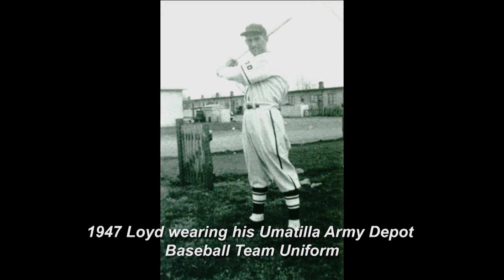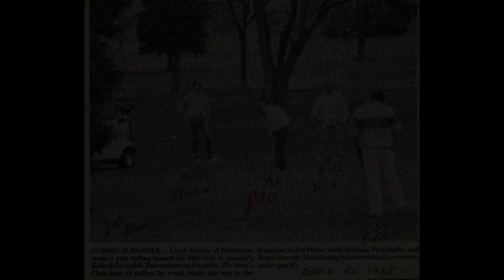Loyd Aichele: A Life In Photos In HD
On October 11, 2023 we laid my Dad, Loyd Aichele, to rest at the age of 97. There are thousands of photos & hours of movies & videos of his life. There was only so much that could be included in the displays at the service or shared on social media at that time. So after looking at more photos I've included more to show some of the things Loyd was involved with over his 97 years. Now he has joined Beverly, my Mom and all those that went before him.